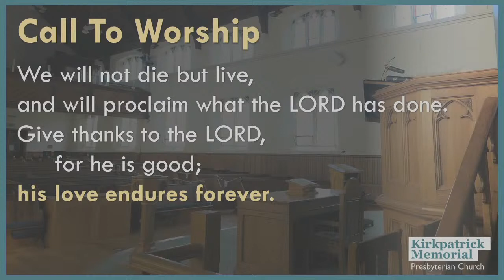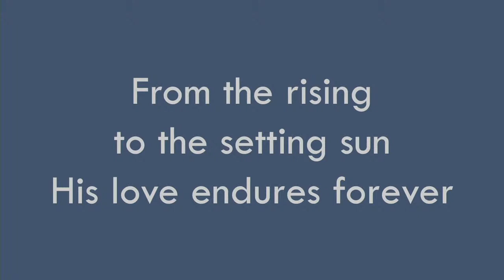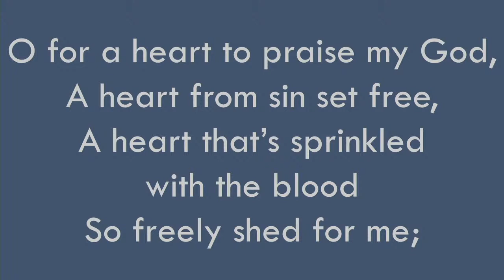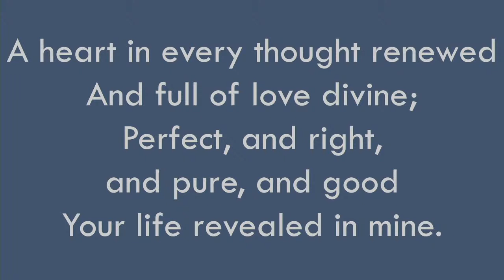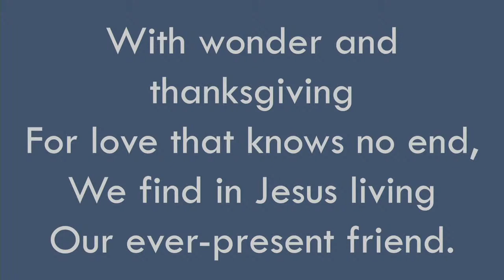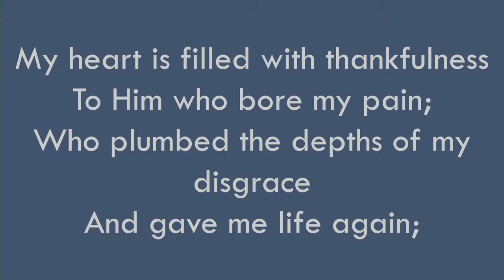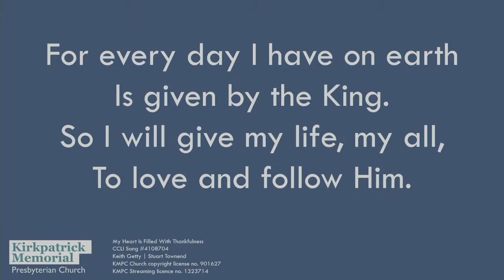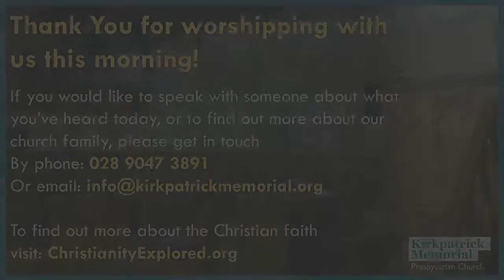Sunday Morning Worship 9th May 2021